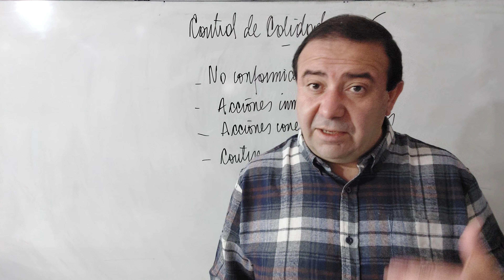Clase 25 Control de calidad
Sesion en teams